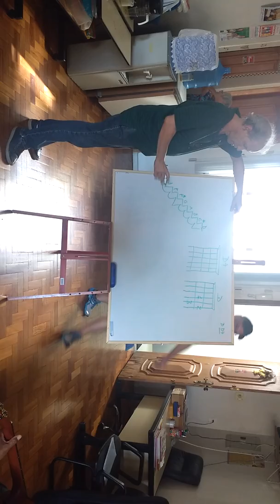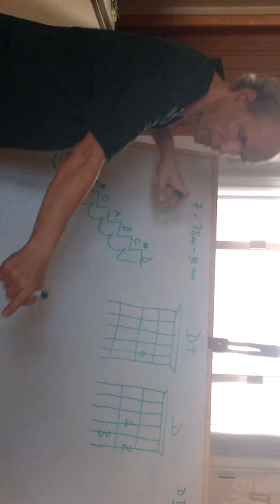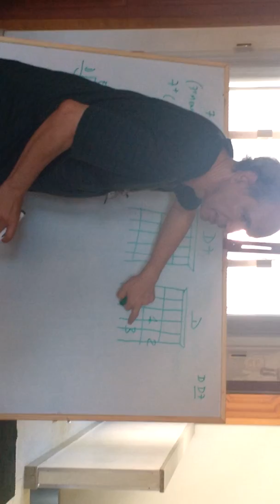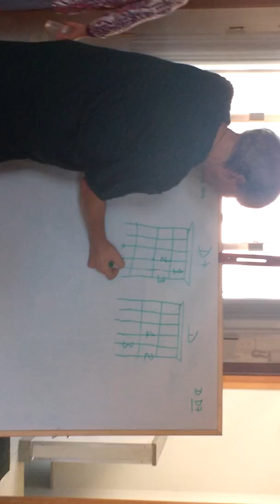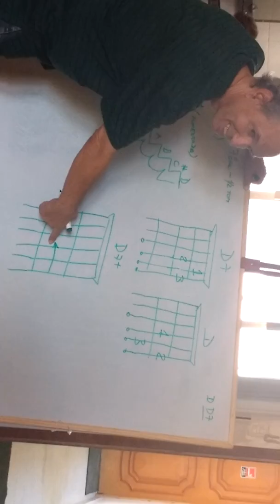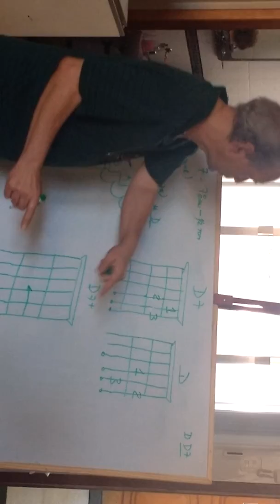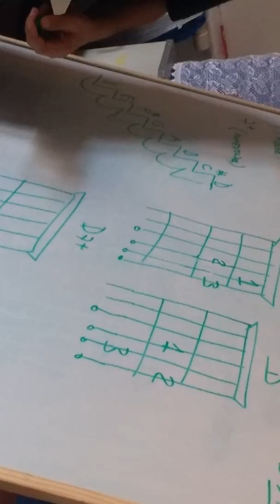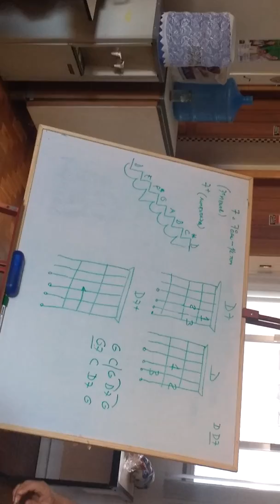Vídeo aula de violão.Professor J.Antony